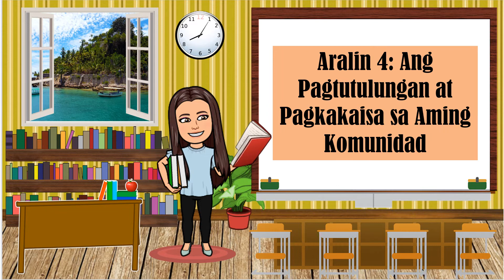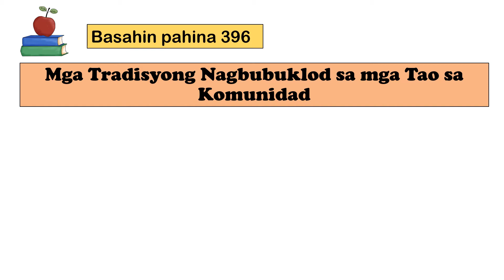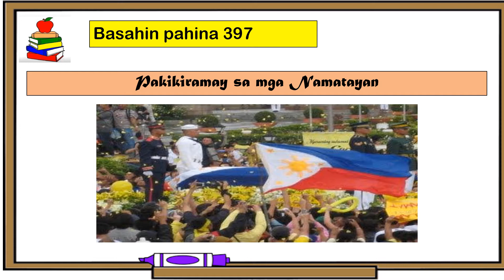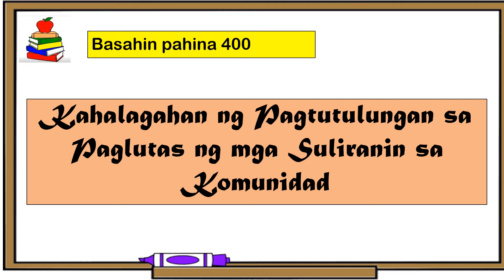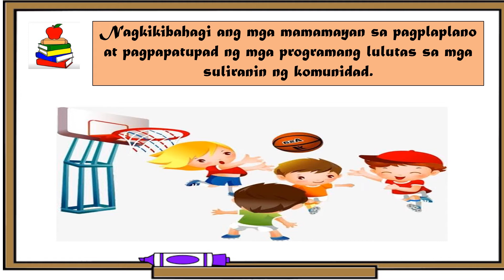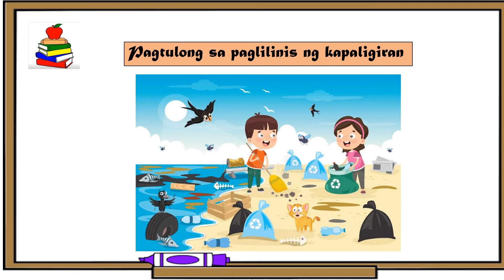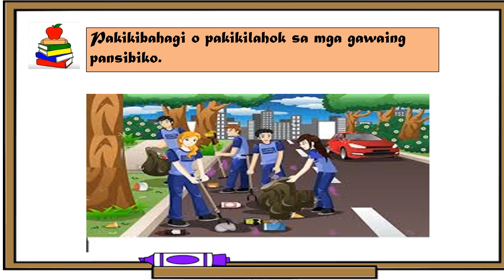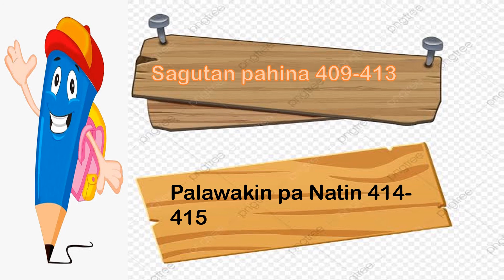Ang pagtutulungan at pagkakaisa sa aming Komunidad